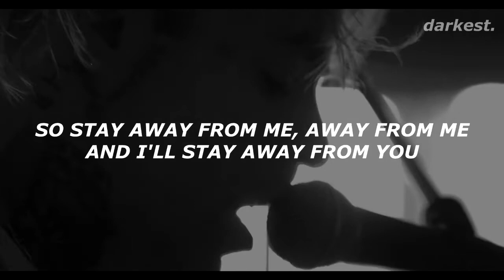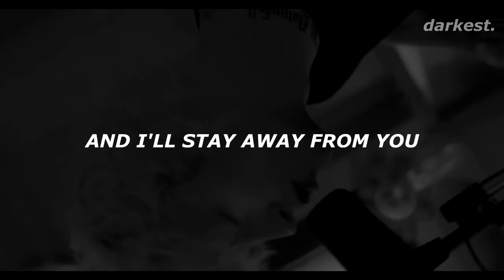Mod Sun - Stay Away ft. Machine Gun Kelly (Lyrics+Video)